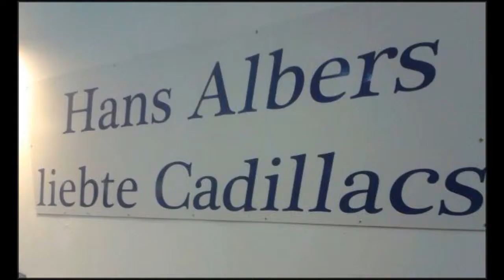Rock'n Roll Classic Cars Part 2 wmvNr2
This Clip I Dedicate to a Special Crazy Person.
Photos from the visit to the museum in June 2014